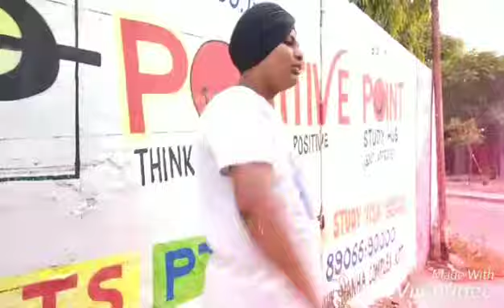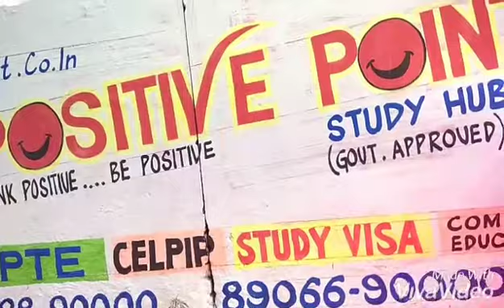7 June 2019